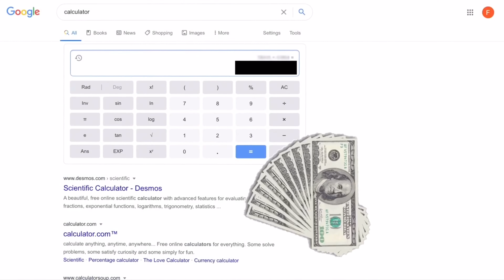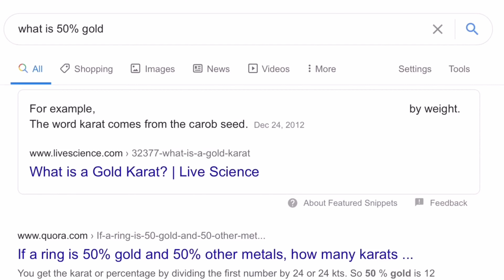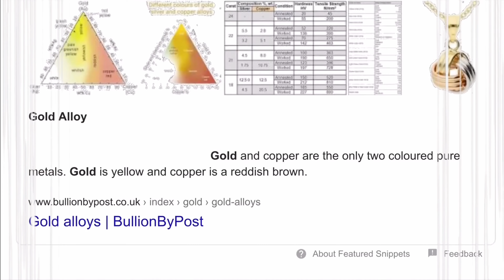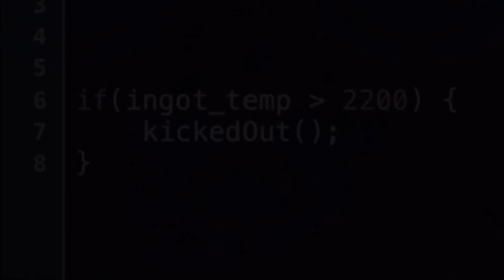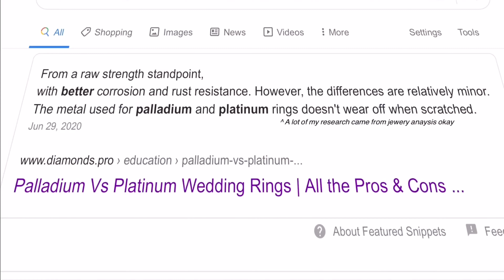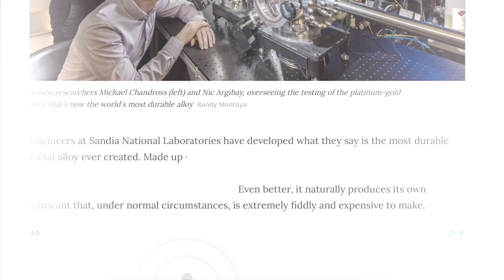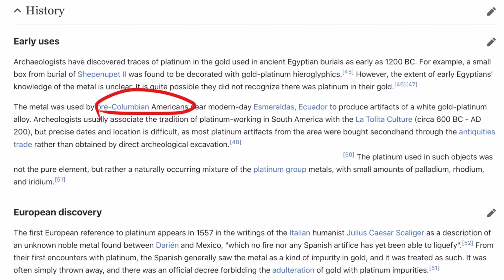What is Minecraft Netherite in Real Life?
Minecraft Netherite, a fantasy material, right? Well, maybe not, is there evidence that Minecraft Netherite is a real life metal? Welcome to "Minecraft Scientific Theory."

We're doing a comparison of Netherite In Minecraft VS In Real Life, do they relate?
The metal might explain how Ancient Debris was made and added!
Is it tungsten ore, palladium ore, platinum ore, or something else?